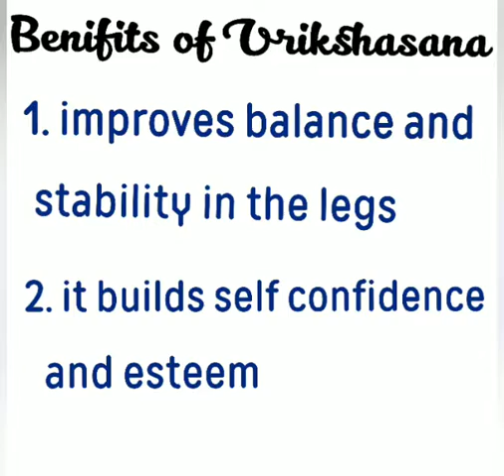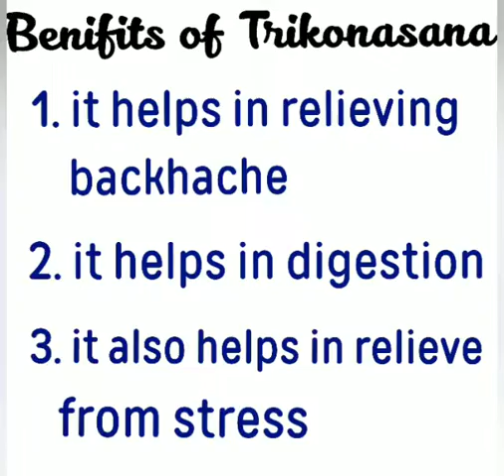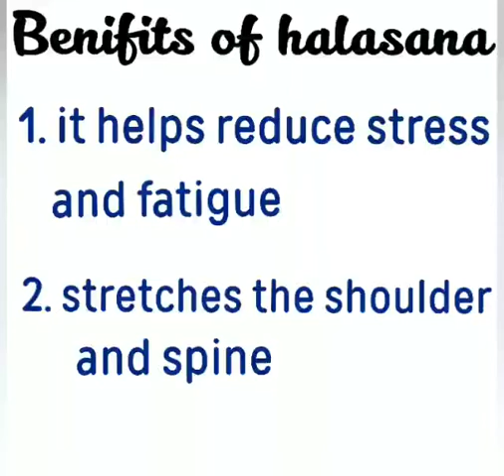Rhea Midha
MyLifeMyYogaIndia Rhea Midha
Female youth (below 18 years)
Ministry of AYUSH, Government of India